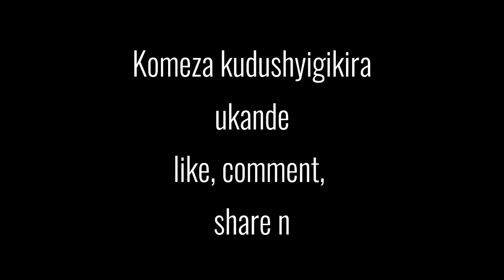JOLIJI BANETI : Comedy yambere isekeje 😂🤣mu Rwanda ntuyirebe niba urwara umutima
Ndagusuhuje wowe uri kureba iyi video yacu🙏

DUKURUKIRE KUMBUGA ZACU

SOMA UTU TUNTU NUTWUBWENGE🙏

WARUZIKO°

UTUNTU TW'UBWENGE HAMWE na HIRWA AMBASSADEUR°

1. HARI UMUJYI 1 KURIYI SI UTARAGWAMO IMVURA NA 1 MUMATEKA BAWITA calama UBONEKA MURI CHILE MUBUTAYU BWa atacama.

2. Umutima wabagore utera vuba vuba (wihuta kurusha uwabagabo.

3. Ikirenge cyawe gifite 25% byamagufwa agize umubiri wawe.

4. Nubwo waba ugenda kumuvuduko wurumuri byagusaba imyaka million 2 kugira ngo ugere kunyenyeri yegereye isi Yitwa ANDROMEDA.

5. Amaraso yumuntu agizwe utunyangingo turenga million 22000.

6. Itsinda ryinyenyeri rinini ribaho rigizwe ninyenyeri zirenga miliyari 400.

7. Impeta iri kumubumbe wa SATURN igizwe nurwererane rwurubura rumazeho imyaka myinshi.

8. Nabashakashatsi ubwabo ntibaramenya neza ibara ryuruhu rwa dinosaur uko ryaba ryarasaga. Ese wowe utekereza ko ryaba ari irihe ?? Bimbwire muri comment 👇

9. Urusaku cg ijwi rigendeye kumurongo umwe ntirikwire ahantu hose ryaca umwobo mukintu kabone niyo cyaba ari icyuma URUGERO uzarebe umutingito 1 na 1 usanga wasataguye isi nyamara ririya nijwi riba ryatataniye mumpande nyinshi ngaho ibaze uko byagenda riramutse rigiye ahantu hamwe mbwira uko byagenda muri comment.

10. Ese waruziko inyuguti itarigeze ikoreshwa kuri periodic table of an element ari J abantu mwiga Chem nimumbwire haraho mwaba muyizi🤔

Bonus

- ISI IPINA IBIRO TON 6, 588, 000, 000, 000, 000, 000, 000 Mbwira uburyo basoma uyu mubare nubishobora usige numero ya phone yawe nkugurire agafanta kuko uraba uri umugabo.